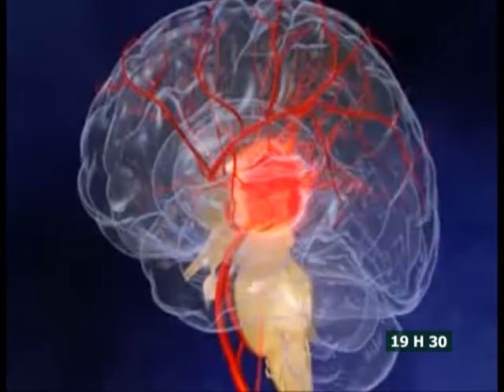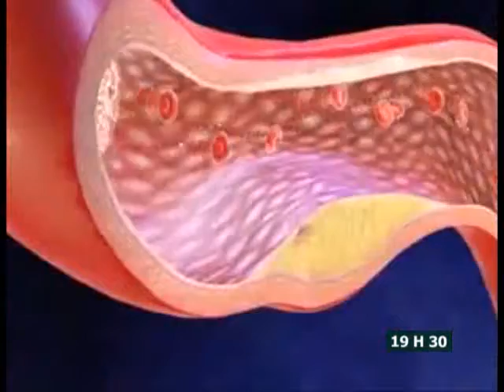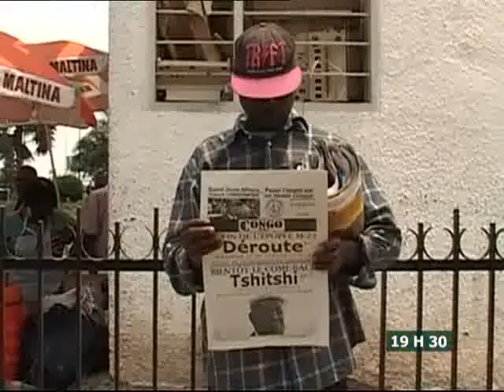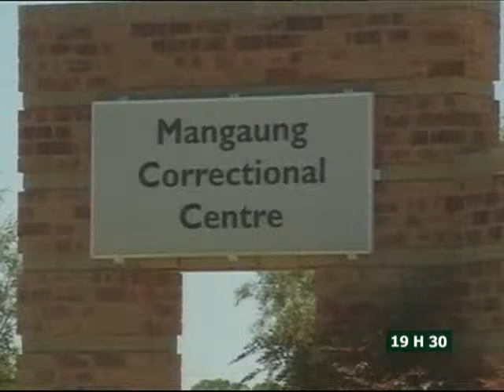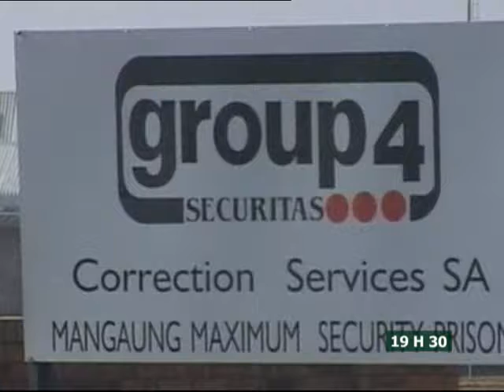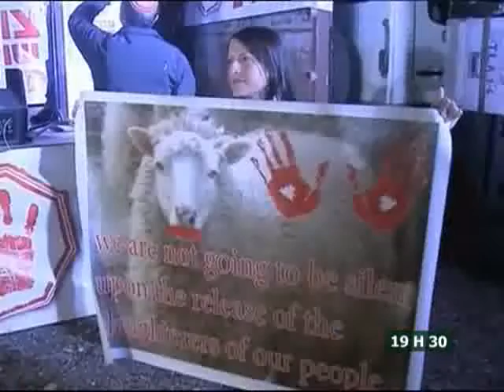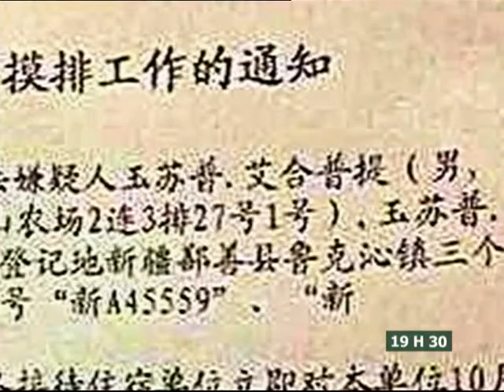Le 19H30 du 29 Octobre 2013 avec Juliette Weah